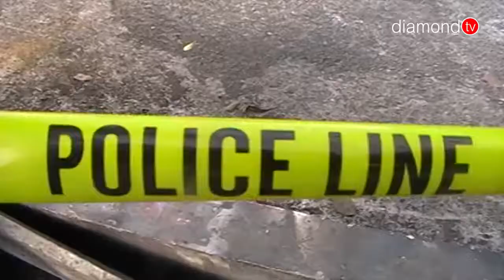TKP KEMATIAN SARMINAH TELAH DIBERI POLICE LINE